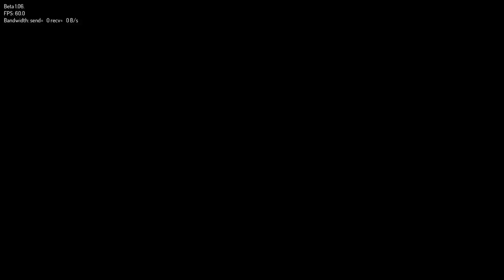Visiting Unpopulated Systems 8